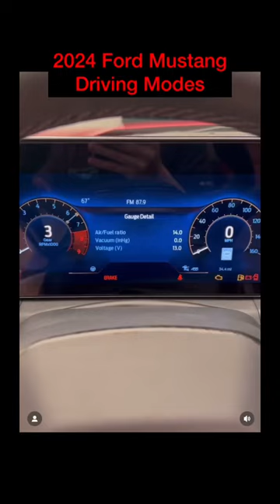2024 Ford Mustang GT S650 Digital Cluster Driving Modes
2024 Ford Mustang GT S650 cluster
2024 Ford Mustang GT S650
Digital cluster